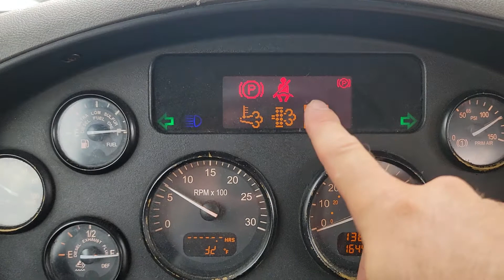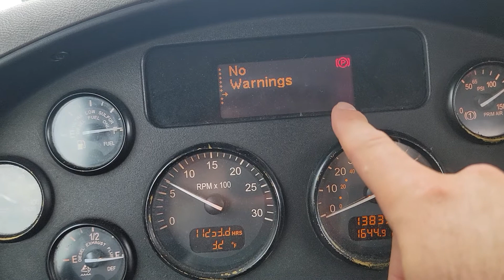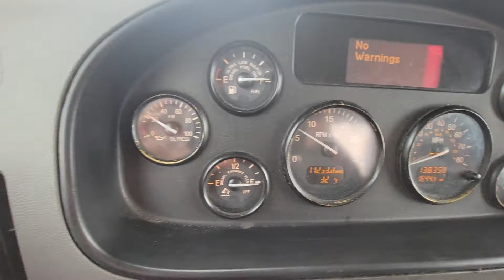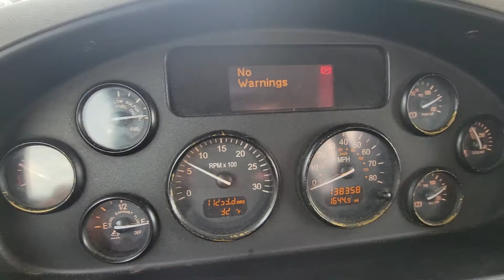Class A CDL - Lights & Gauges Truck Exam